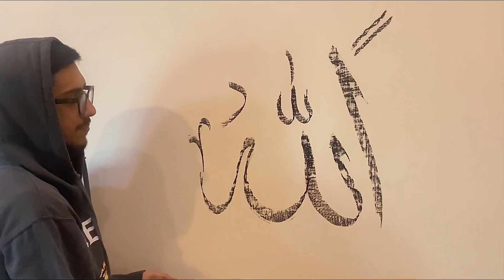Creating Aesthetic Allah Name Arabic Calligraphy Wall Art with Pastel Colors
Watch as we take you through the process of creating stunning Allah Name Arabic Calligraphy wall art using pastel colors. We'll show you step by step how to achieve a beautiful and aesthetic design that will add a touch of elegance to any room in your home. Get inspired to create your own unique piece of Islamic art with this easy-to-follow tutorial.